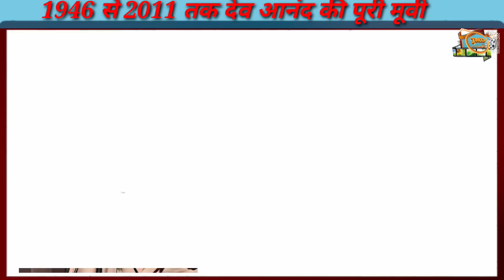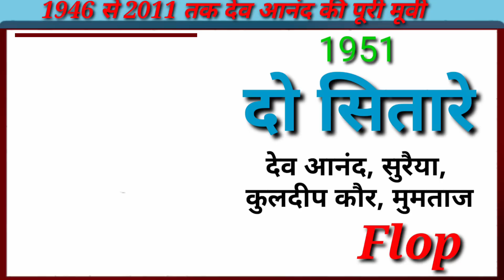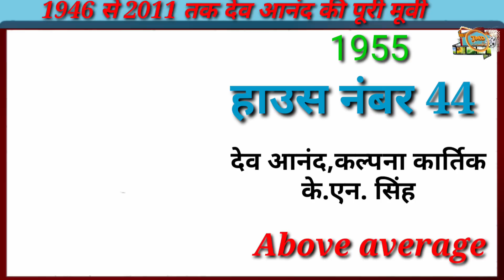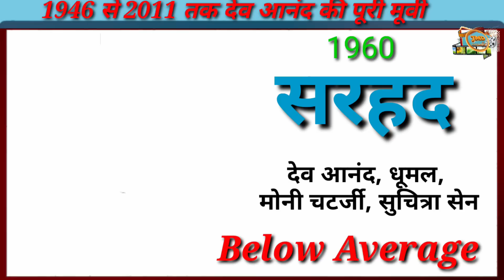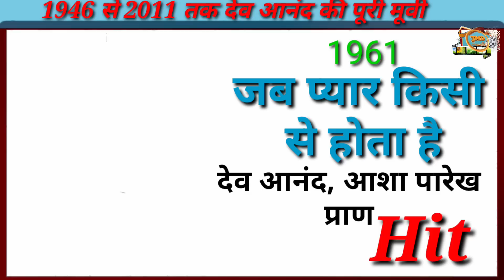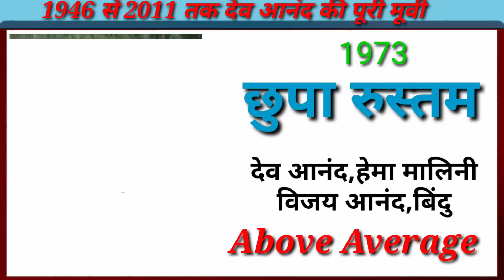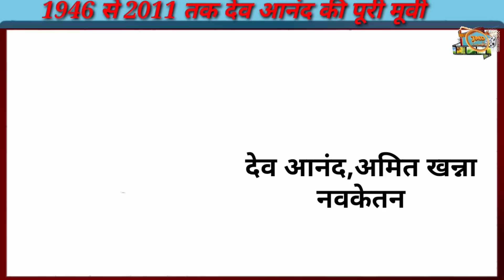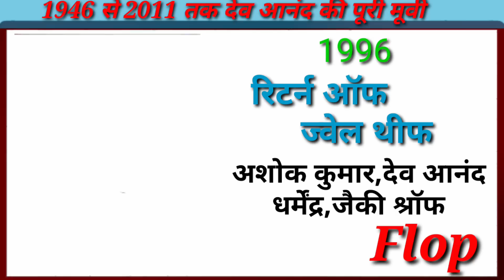Devanand(1942-2011)all films | Devanand hit and flop movies list | Dev Anand All Movie List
Dev Anand | Dev Anand All Movies List | Filmography | देव आनंद की सारी फिल्मेंdevanand